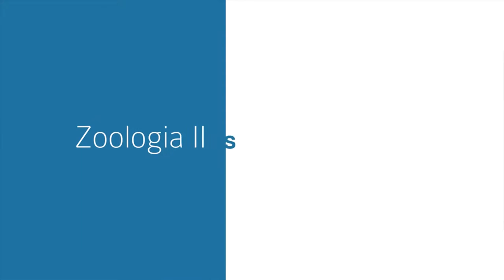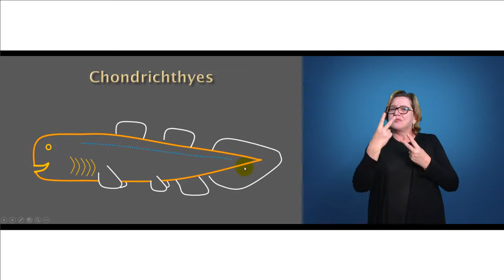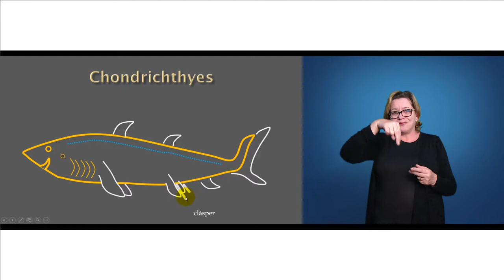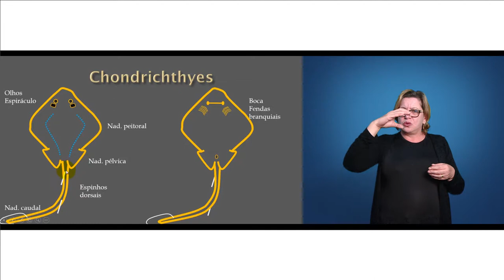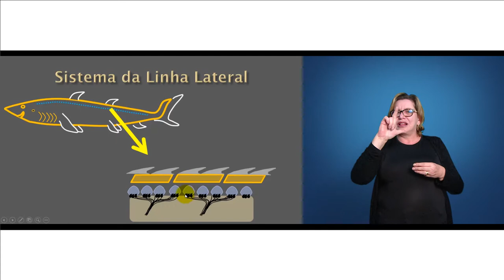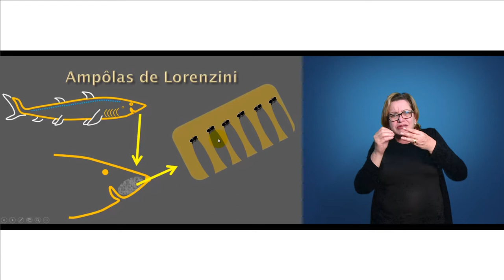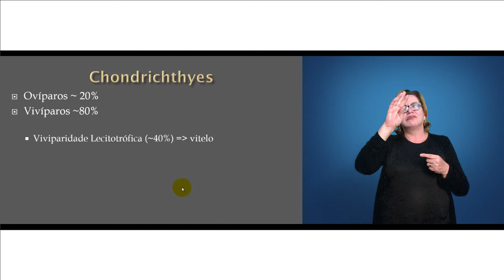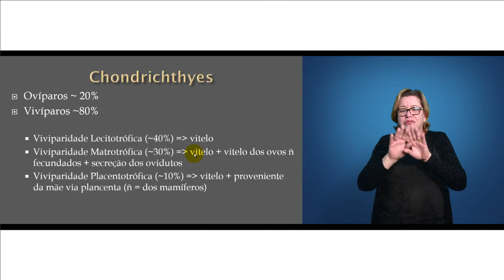[LIBRAS] Chondrichthyes - Zoologia II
Interpretação de libras na disciplina de Zoologia II - Chondrichthyes com o professor João M. Deliberador Miranda para o curso de Ciências Biológicas.